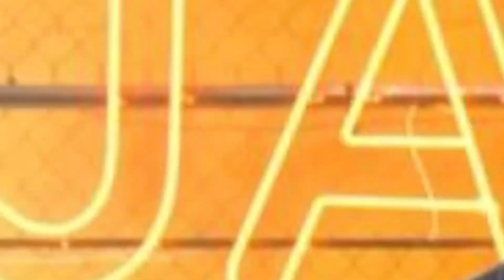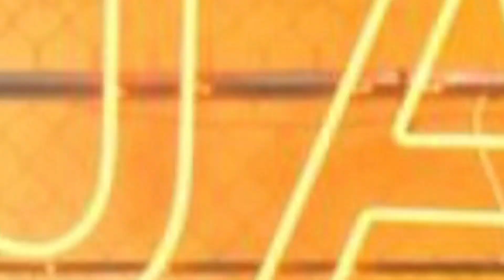Jack chúc mừng 8/3 các "bà Đom Đóm" để lộ MV mới I Jack và đốm đốm 2020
Jack chúc mừng 8/3 các bà Đom Đóm để lộ MV mới Ijack

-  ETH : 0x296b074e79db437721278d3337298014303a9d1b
- Bitcoin :1FccXzDtP4CpypPrrzaGX9FqpS8uhkRqyf